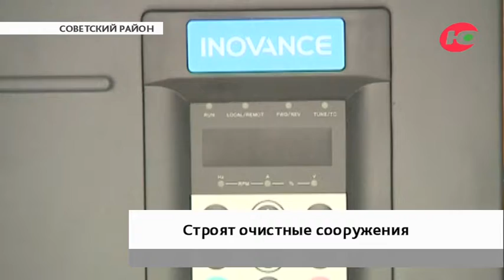Новые очистные сооружения в Советском помогут сэкономить на электричестве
В Советском реконструируют очистные сооружения. Здесь полностью заменили коллектор протяжённостью 5 км. Построили мини насосную станцию, которая будет забирать стоки с местного завода и водоочистных сооружений. Этот процесс теперь автоматизирован. Объект оснащён тремя мощными насосами.